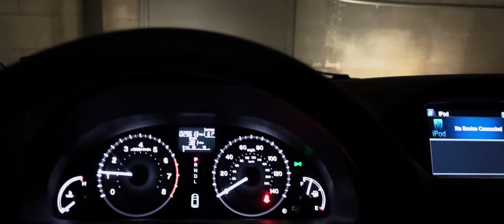Sony Rx100V Test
Testing out new Sony RX100V!